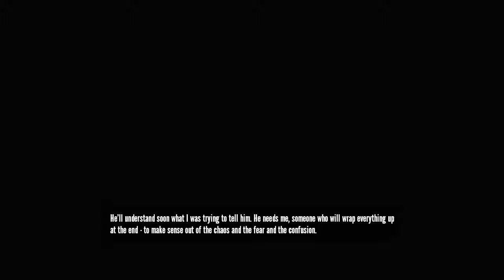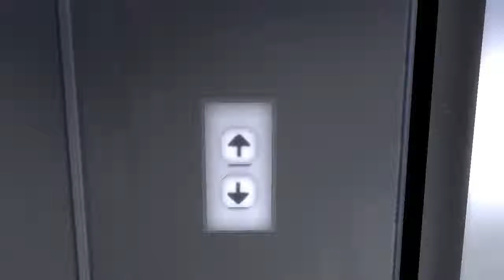The Stanley Parable - Part 4 [R&F]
This game is so blagging

This is part 4 of my stanley parable playthrough from my stream...
SteJmatty Rage & Failure 3rd November 2013